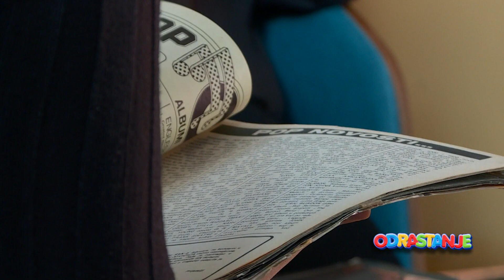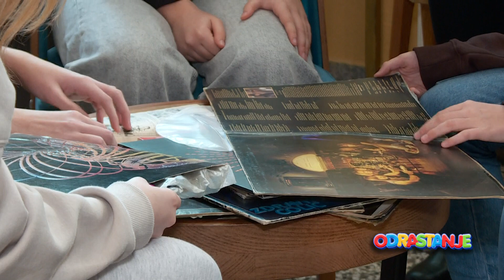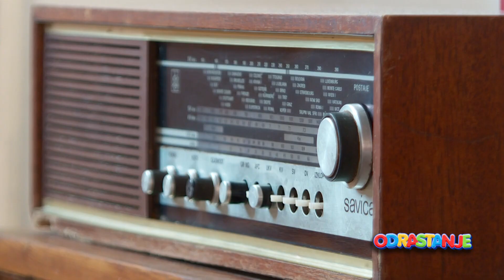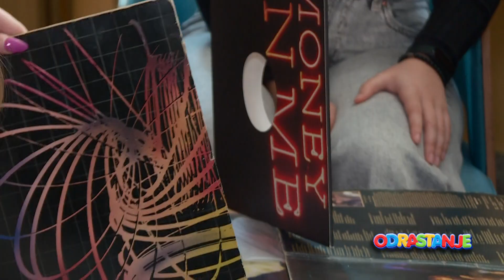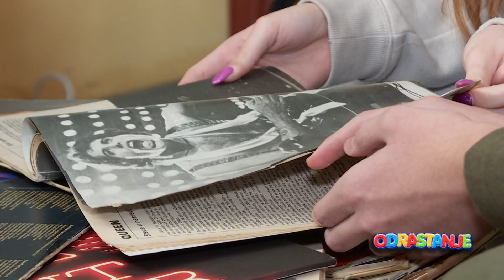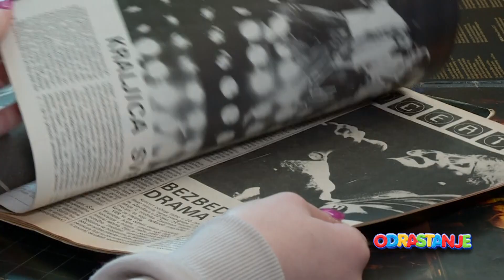Odrastanje emisija 11 - (TV KCN 29.01.2024)